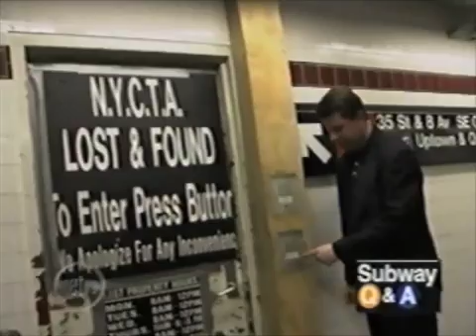Dave Konig-Lost and Found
Watch Dave Konig Clips!